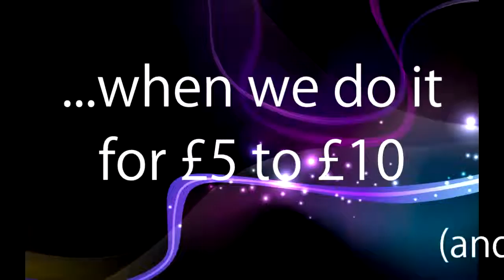Zedek Computing - BGS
A short promo video about Zedek Computer at Borden Grammar School.
for more information and to get in touch.